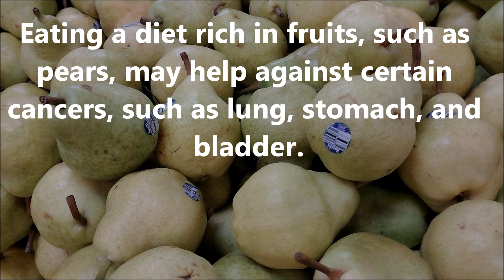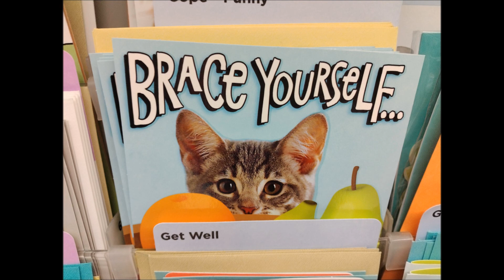Pears, Fibers in Fruits,Good Pears for Good Health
Pears are relatively low in calories and have no added sugar. One of the best benefits of pears is  the presence of fiber, which minimizes the risk of stroke, protects us from heart diseases, and helps regulate heart health. Eating a diet rich in fruits, such as pears, may help against certain cancers, such as lung, stomach, and bladder.